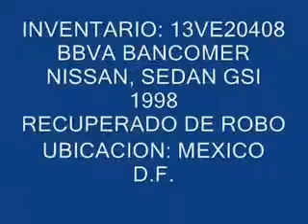SUBASTASMA NISSAN, SEDAN GSI 1998